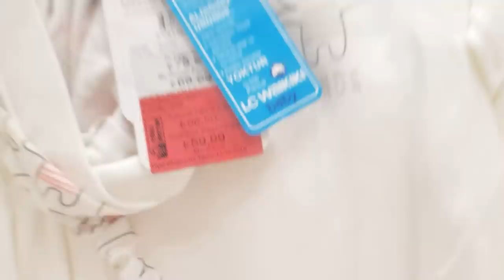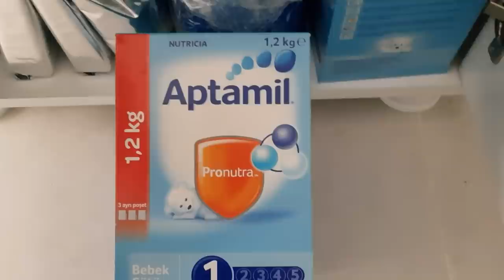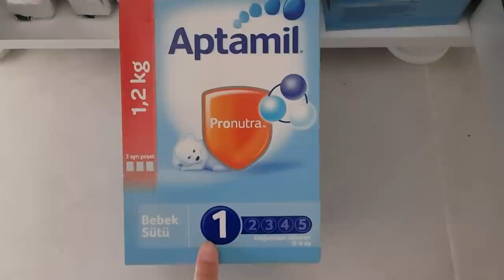В торг.центре гуляем / нам болеть НЕЛЬЗЯ /смесь в ТУРЦИИ / ИЗМИР ТУРЦИЯ